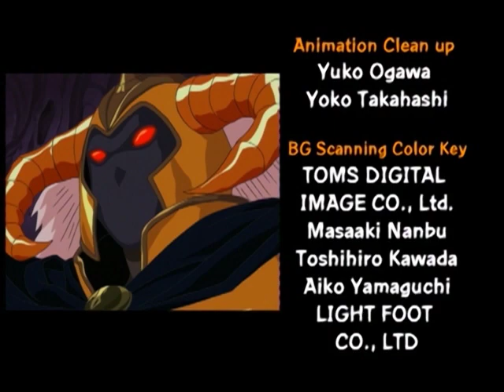Monster Rancher - EP12 Monol's Story | English Dub | Full Episode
Monster Rancher - Episode 12 Monol's Story
In search of a mysterious disk, Monol tells of a great story from the past.

About Monster Rancher:
Genki is a young teen boy who gets zapped into an alternate world called Monster Rancher (Monster Farm in the Japanese version) where he must stop the evil Moo which can only be done by reviving the Phoenix, along his journey he befriends new Monsters, and a girl named Holly.

© TECMO・CBC・Dentsu・TMS